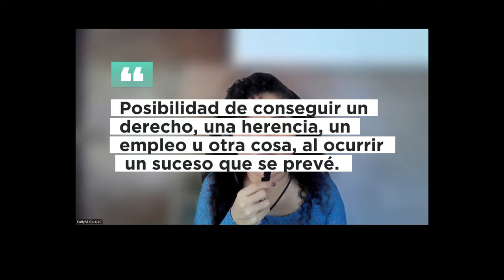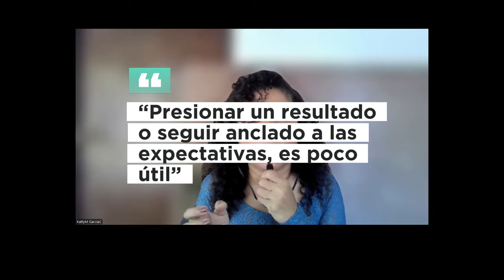¿ESTO ES TODO? – EPISODIO #18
💥 ¿Alguna vez te ha pasado que invocas a tu Maestro Interno o Espíritu Santo pidiendo una respuesta, pero entonces ya tú tienes en la mente la gama de posibles resultados o mejor dicho ya tú has fijado cuál debería ser el resultado a tener? Bueno, no sé si te ha pasado. Pero a mí sí, muuuuuchas veces.

¿Hasta cuándo pones tus expectativas? Honestamente, esto que escribo me lo repito a mí ¡Olvídate de tus expectativas! Porque si pides guía a tu maestro interno, al Yo Superior, a Dios o Espíritu Santo, o como lo quieras llamar, pero te creas expectativas acerca de cuál debería ser su respuesta, pues evidentemente, no es en ellos en quienes estás confiando…

😜Otra cosa que descubrí, es que apenas escucho o siento la respuesta, luego de un par de frases o palabras, corto enseguida la conexión, como si ya fuera suficiente, y casi siempre me olvido de preguntar: ¿ESTO ES TODO? Aunque, como verán en el vídeo, la propia Guía te indicará, hasta dónde sea oportuno… y en la medida que estés dispuesto a escuchar…

🔔¡Gracias por su compañía! 🔔